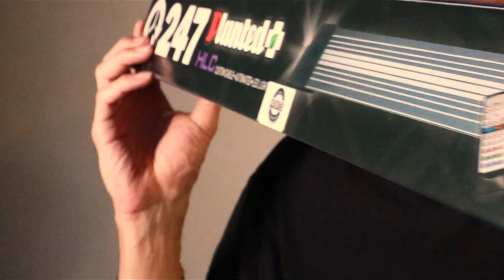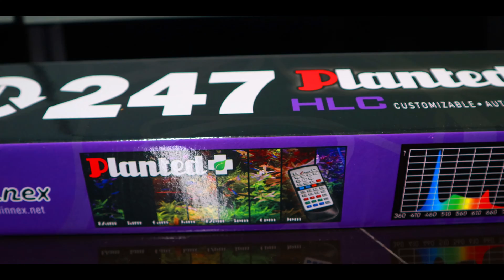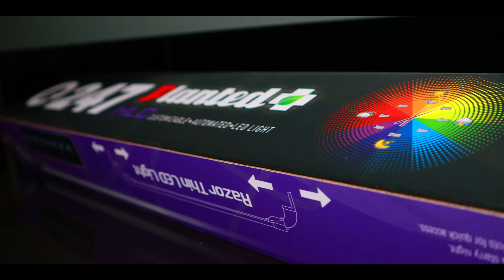My best LED light for aquarium - Finnex 24/7 HLC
Finnex 24/7 HLC series   Ultra slim Ultra Powerful LED fixture

The automated LED light cycling through Sunrise, Mid Sun, High Noon, Mid Sun, Low Sun, Evening, & Starry Night.
Equipped with memory banks you can create your preferred color and store them into up to 4 different memory bank, recalled through the handy remote controller. You can save countless color combinations and lighting intensity.
There is also the 24/7 automated day / night cycle that simulates a cool lit dawn , transitions into a warm sunrise morning followed by an intense color blazing high noon.
It scales down to a red sun drowned by the sunset and finishes the day with a romantic starry night blue moonlight.
The cycle repeats itself in real time hands free the following day.